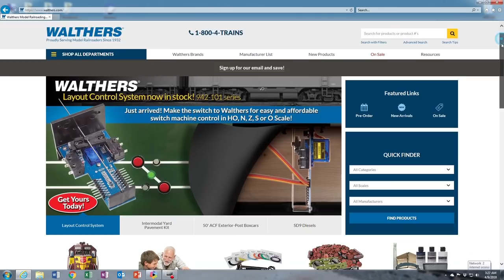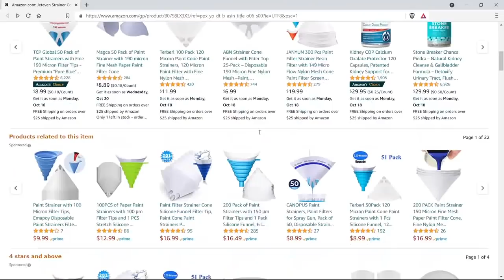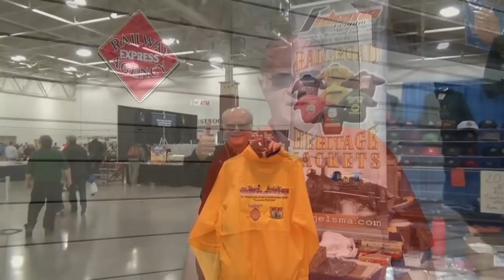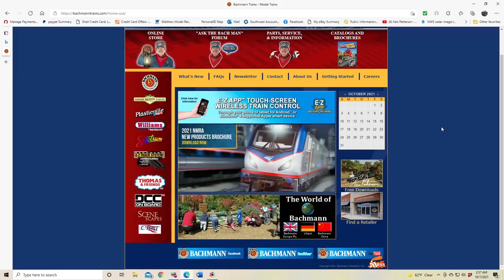3D print modeling start-to-finish | January 2022 WHATS NEAT Model Railroad Hobbyist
- Model Railroad Hobbyist roving reporter Ken Patterson's January What's Neat this month includes

- 3D printed models, start-to-finish
- Jacksonville Terminal layout tour

... Plus lots of great runbys

IMPORTANT NOTE: The MRH monthly What's Neat video is posted the 15th of each month. January 15 for January, February 15 for February, and so on.

► See the full article and follow the discussion (not available until late on January 15th)
► THERE’S LOTS MORE:
Get even more how-tos for model railroading on the Model Railroad Hobbyist website. This video is just part of the FREE January 2022 issue of Model Railroad Hobbyist magazine.
▼ CONNECT!